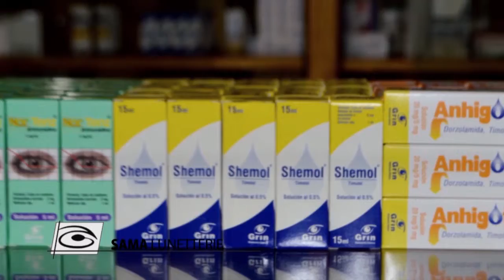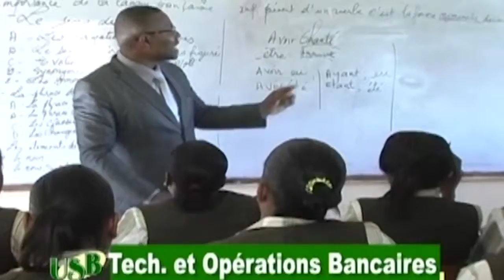Eclair Info 24 Aout 2017